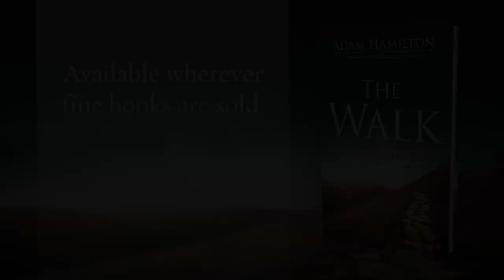The Walk Short Promo